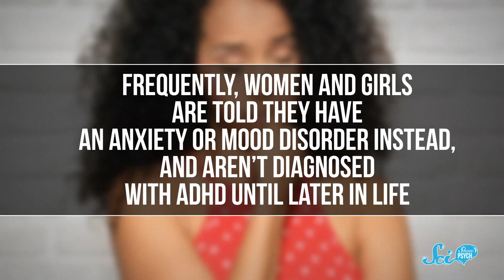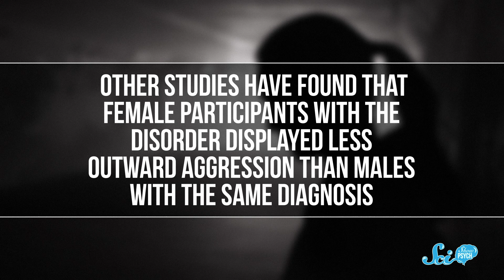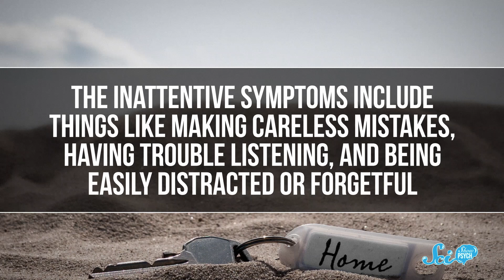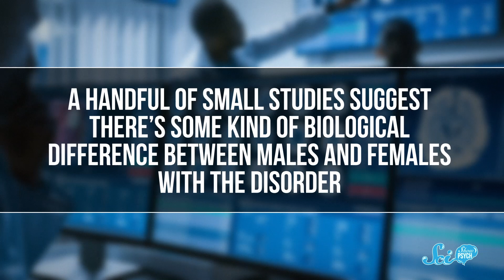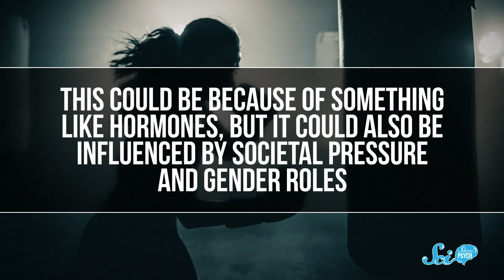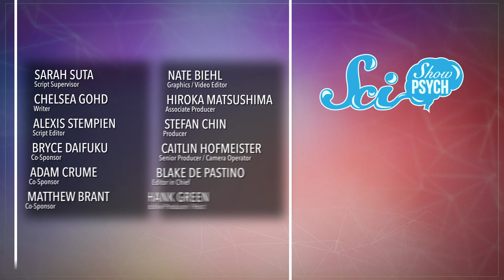Where Are All the Women with ADHD?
For a long time, most people saw ADHD as “a boy thing.” Today, that mindset has started to shift, but even now, studies report that males get diagnosed significantly more often than females. So, what’s going on?